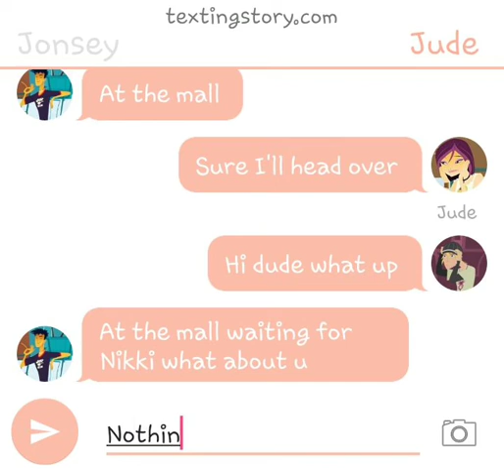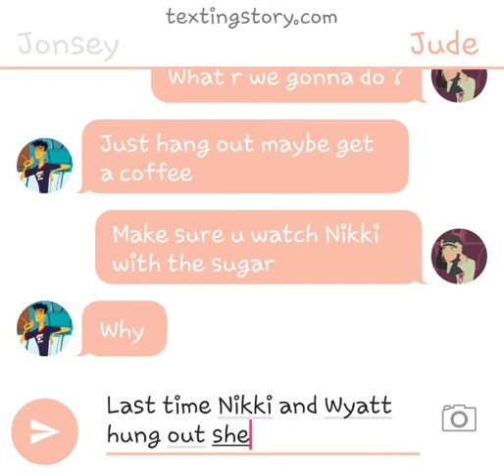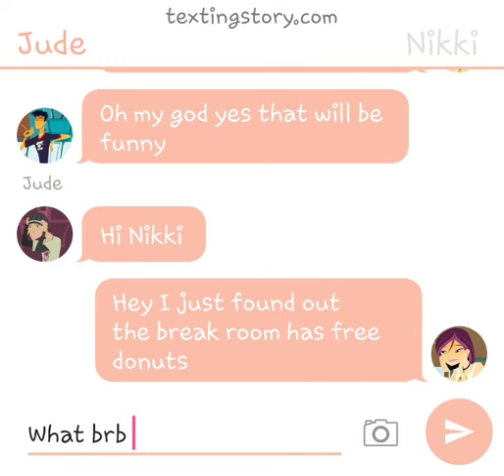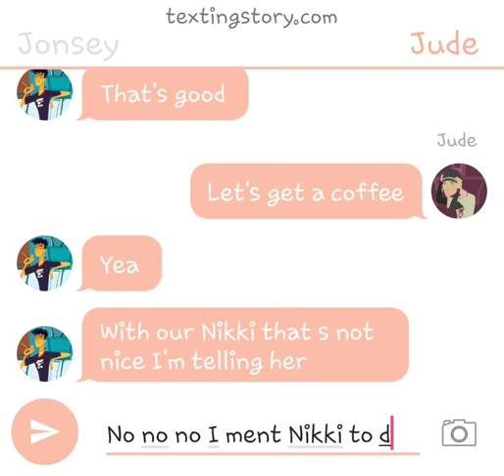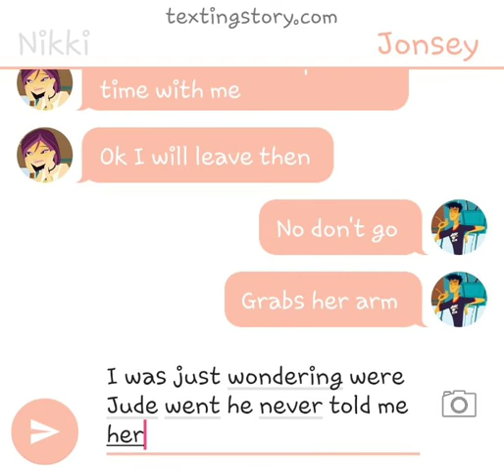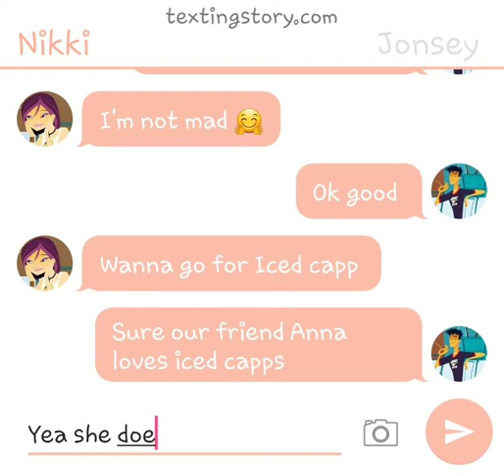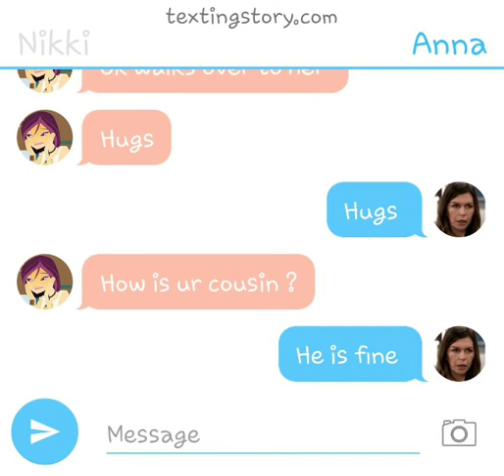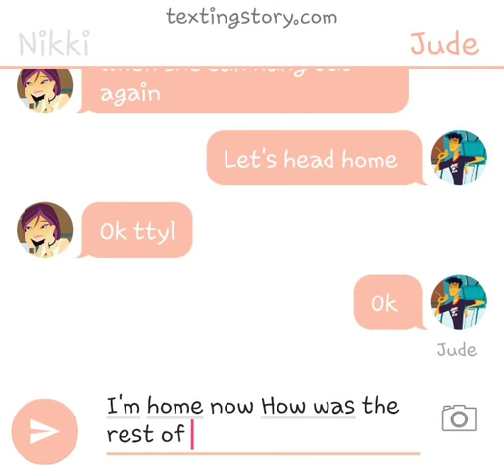6teen chat story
Just a fun chat story